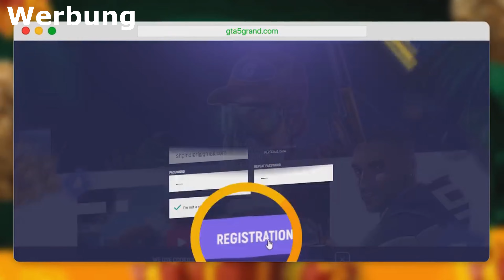WUTAUSBRUCH in GTA V: BÖSE COPS und ihre PROVOKANTEN DURCHSUCHUNGEN - ER ist so SAUER - GTA V RP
► GTA V RP / Roleplay - Let's Play mit Luzi - Deutsch
Kommentiertes GTA V Gameplay RP von Luzi (2023)